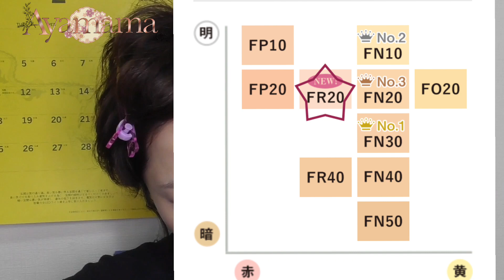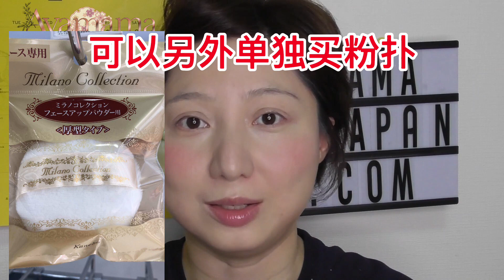【測評TEST】踩了一個雷-covermark粉霜➕ 黑眼圈遮蓋新推薦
【簡介】
【關於視頻】
*視頻1080P，大家可以通過點擊螢幕上的設置調整到1080P高清。
【其他平台】
美拍/微信公众号/B站/小紅書/西瓜视频：Aya麻麻住日本
【聯繫方式】
可以添加微信wechat：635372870 ， 注明from youtube。
【如何購買物品】
1.特價中古品购买请关注微信朋友圈.視頻中中古品可以微信或者E-mail聯繫，支持海外貨幣支付
2.我的直郵網站： (网站价格是日元，支持當地信用卡/Paypal)
【代購流程】
  网站挑选物品下单（没有的可以找图给我随时上新）——付款——约3～5天采购时间——封箱打包——称重支付邮费——核对收件信息寄出——收到包裹
【我的基本信息】
肤质：混合有点敏感，夏天有点油冬天有点干
肌肤问题：毛孔大，黑眼圈，眼袋，有时候冒痘，对部分抗皱眼霜过敏。有點曬斑
Location： 日本横滨
星座：摩羯
喜歡吃：蝦

Line: ayamamainjapan
My skin type  is normal skin &  a little sensitive

视频分类
【日本中古饰品Vintage】
【 生活vlog 】
【测评TEST】
【购物分享Shopping】
【重要通知INFO】
【Empties】
【试色】
【好物推荐】
【化妆教程分享】
【美甲分享】
【话题】
【采购花絮】
【撸妆】
【小问答时间】
【产品PK】
再次感谢大家支持